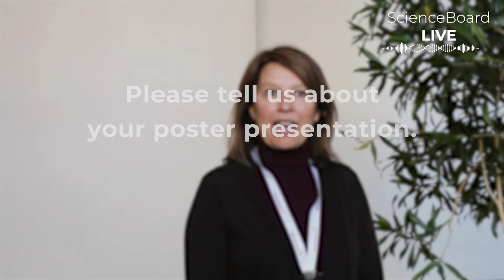Myxoma virus enters as an exciting preclinical cancer immunotherapy. Interview with Leslie Sharp.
for breaking life science news, exclusive interviews, and more.

A preclinical oncolytic viral vector platform under development was of interest at the recent Society for Immunotherapy of Cancer's 2021 annual meeting. OncoMyx Therapeutics' Chief Scientific Officer Leslie Sharp, PhD, spoke with ScienceBoard at the meeting.
OncoMyx is developing an oncolytic virotherapy platform using the myxoma virus as a therapy by combining the oncolytic virus with immunomodulatory transgenes. Myxoma virus is a nonpathogenic poxvirus that only infects rabbits. As a vector, it has the benefit of entering a patient who does not have preexisting immunity to it.

Myxoma virus contains a large double-stranded DNA genome that allows for the insertion of multiple transgenes and the targeting of multiple steps involved in the cancer immunity cycle. The company is adding immunomodulatory transgenes to sustain an anti-tumor immune response, Sharp said. OncoMyx believes that myxoma virotherapy, combined with immune checkpoint inhibitors and other novel biologics, becomes an important pillar of cancer care in the future.

"What we're really excited about with using myxoma therapy is that we can get multiple forms of immunomodulation into a single therapeutic," Sharp noted.

The immune system is complex, and everyone's immune system is different. Sharp explained that immunotherapy developers must consider how to broadly apply each therapeutic candidate to treat unique patients. The industry, Sharp said, has an increased focus on the individual tumor microenvironment, combination strategies, and the complex interplay between the tumor and the immune system.

Sharp expressed excitement about how the field is progressing beyond T-cell modulation to tumor microenvironment modulation with molecularly targeted therapeutics, for instance. The industry is still in the learning phase of cancer immunotherapies, and there is a lot more room to learn, she commented. Pairing new discoveries with existing strategies is where the industry will experience huge advances.